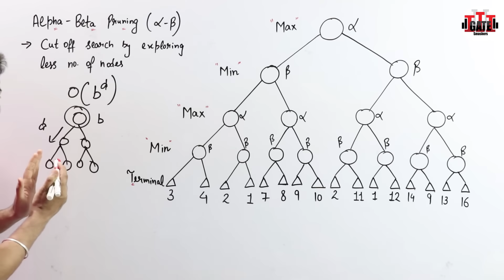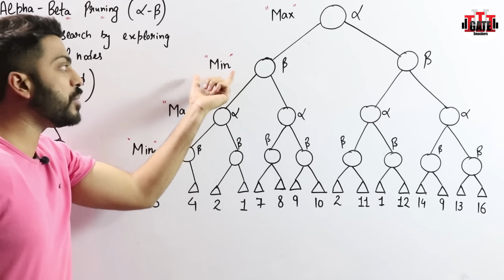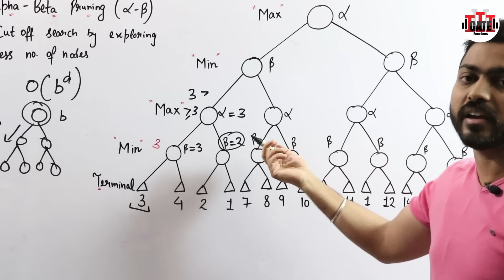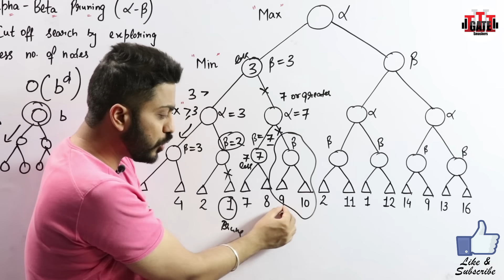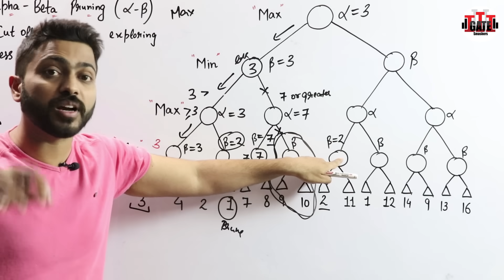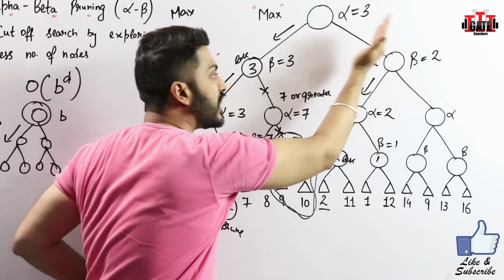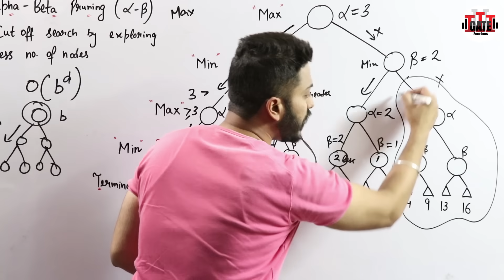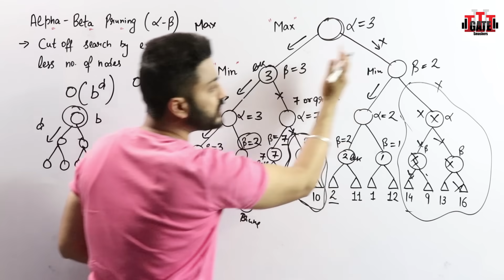Lec-19: Alpha Beta Pruning in Hindi with Example | Artificial Intelligence